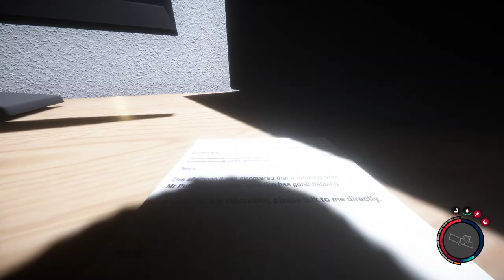Laser Sight Location Sons Of The Forest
Laser Sight Location Sons Of The Forest. How to get Laser Sight in Sons Of The Forest. You can find Sons Of The Forest Laser Sight location following this video guide. Sons of the Forest is a first-person video game developed by Endnight Games.